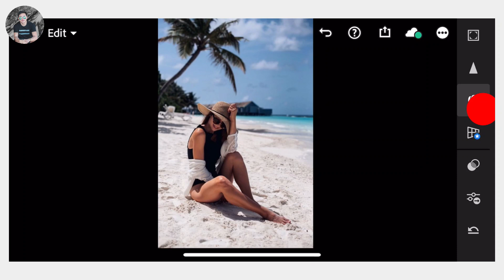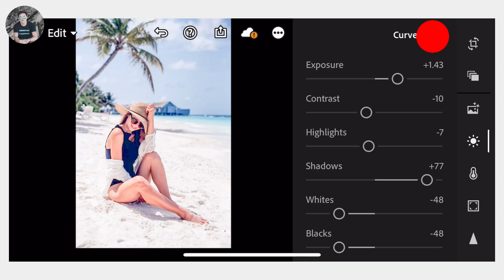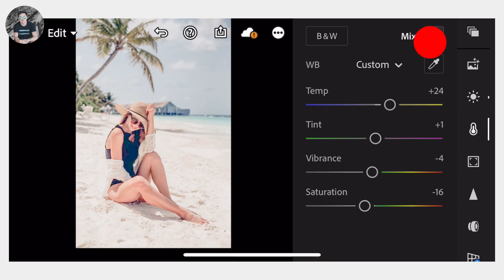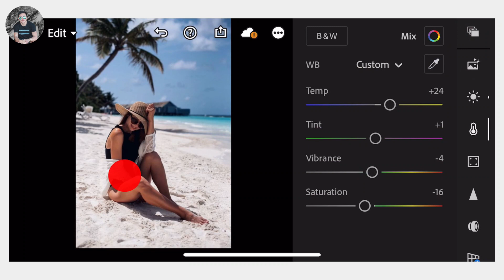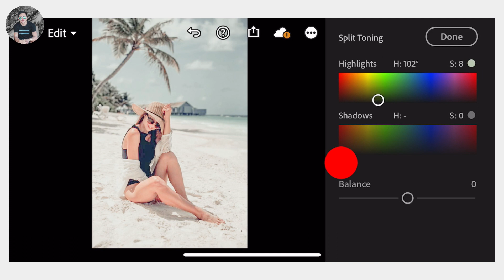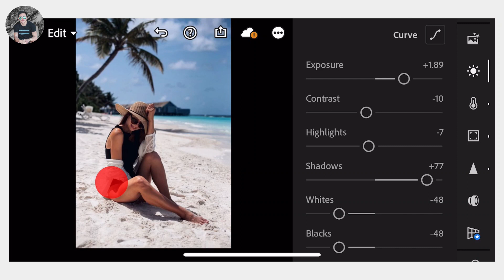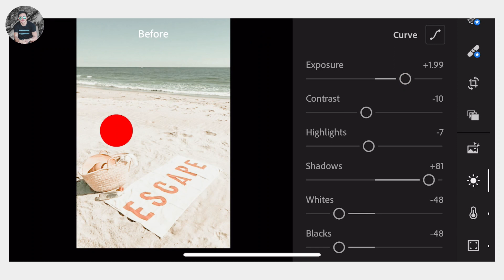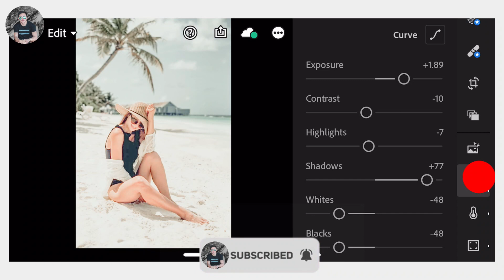Lightroom Mobile Presets Free Dng Xmp | Lightroom Editing Tutorial | Miles Ocampo IG Filter Preset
Buy all marctutorials presets for only $10 or 500php.

✨ In this video, I will show you how to edit Miles Ocampo IG Filter using Lightroom Mobile + Premium Miles Ocampo Inspired Preset Giveaway!  (Watch in 1080p HD)

This Preset is available in DNG & XMP format for Android & IOS. You can get this preset for FREE by following the instructions below.

If you don't know how to Download Presets In Lightroom Mobile, Click this Tutorial